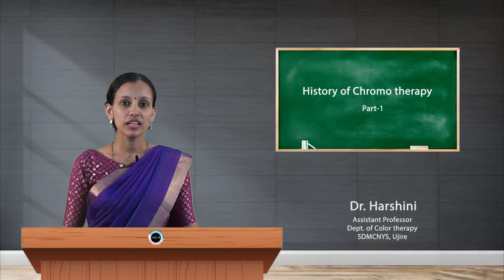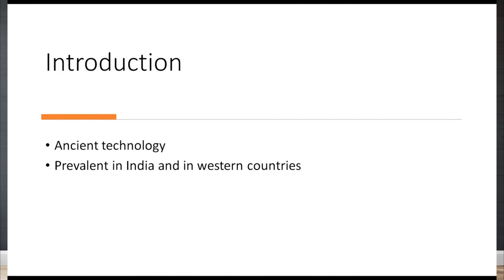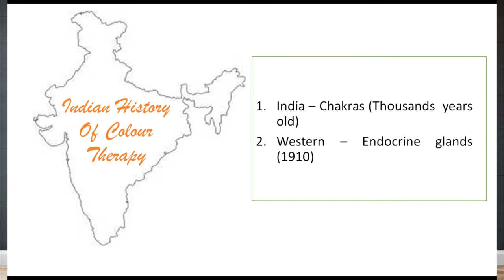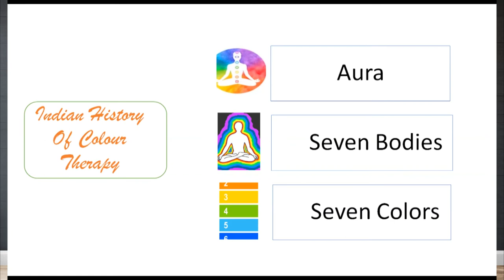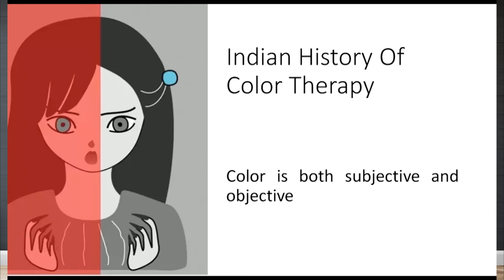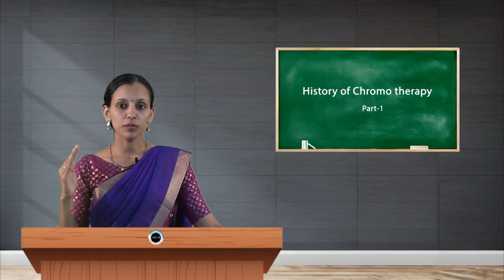SDM E-learning: History of Chromo therapy Part-1 (Dr. Harshini)